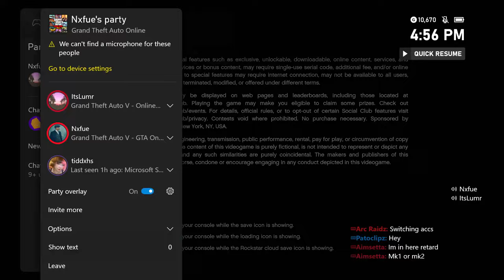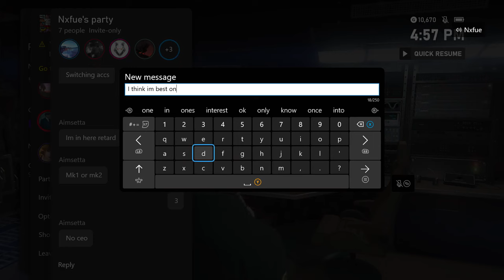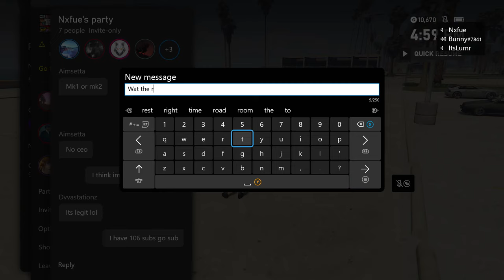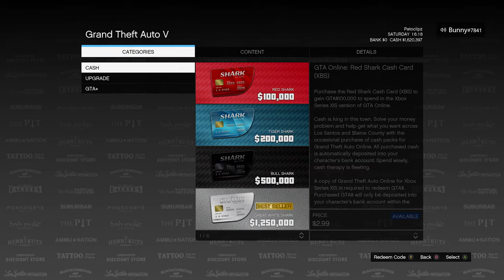These CRINGE kids called out the wrong TRIO 😈